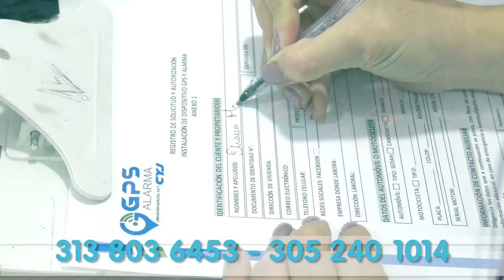MUJER CON CÁNCER DE MAMA PIDE A CAJACOPI LE AUTORICE EL TRATAMIENTO PARA VIVIR DIGNAMENTE (NOTA)